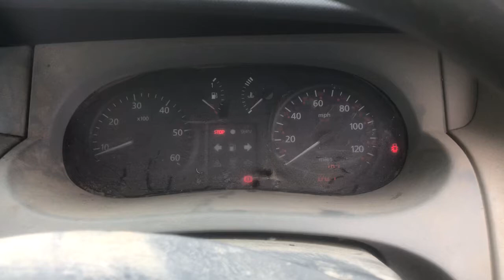Разборка Renault - Trafic 2001-2011, 1.9 DCI (VIN: VF1FLACA63V181381) GY03RBV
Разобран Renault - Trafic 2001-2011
Основные характеристики:
Год выпуска: 2003
Двигатель: F9QU760C106166
Объём двигателя: 1.9
Тип двигателя: Дизель
Коробка передач: КПП 6-ст.мех.(МКПП)
Кузов: Микроавтобус
Смотри каталог запчастей Renault - Trafic 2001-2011 на :
⏰ Режим работы колл-центра:
08:00 – 20:00 – ежедневно

Для наших покупателей:
- бесплатная доставка;